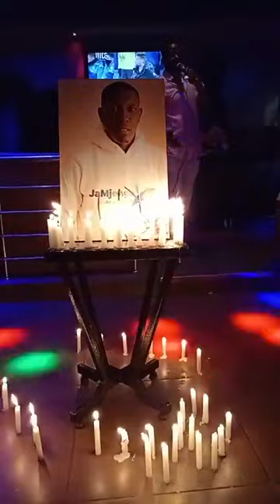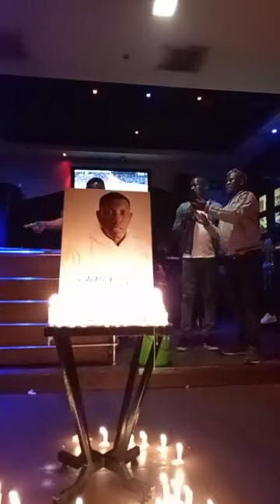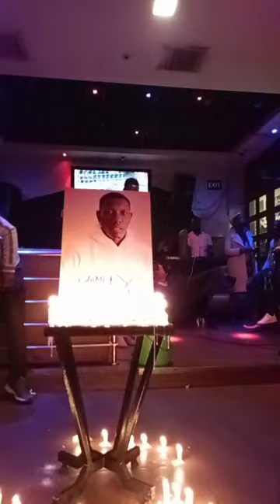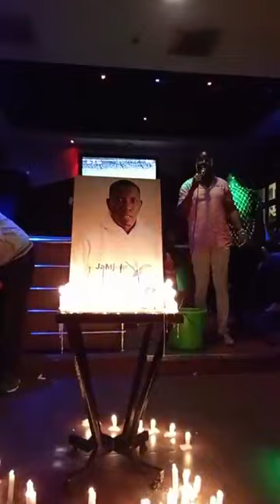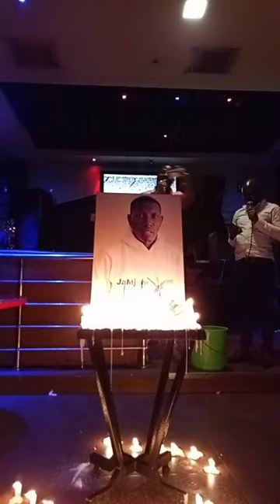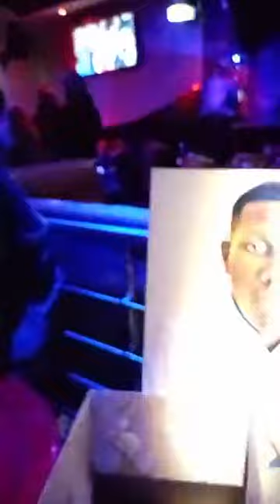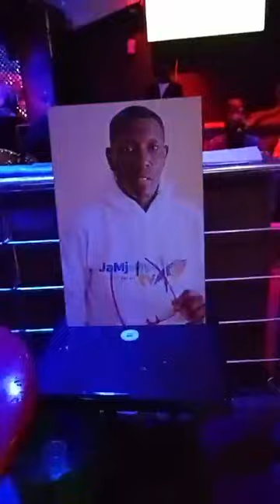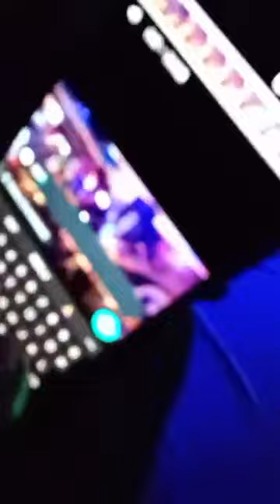Oliech jamjengo candle Lighting Ceremony Guest artis Musa Jakadala